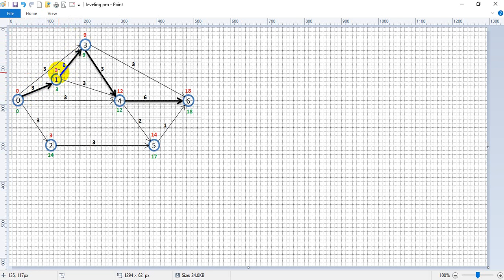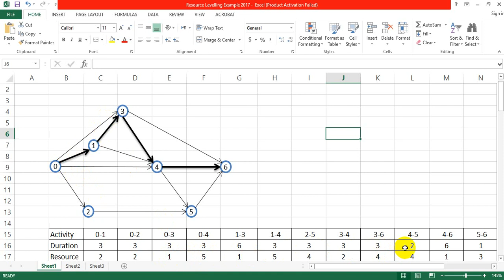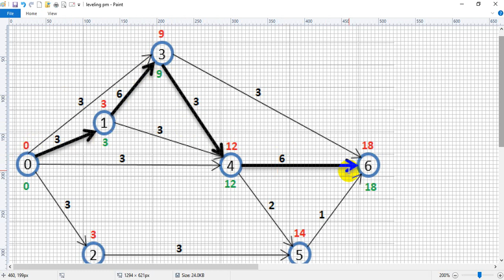RESOURCE LEVELING - Project planning & scheduling - (1/5)